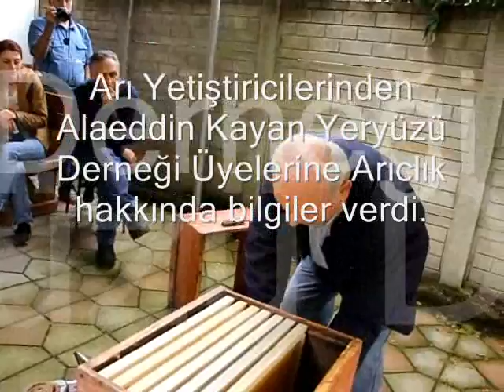Yeryüzü Derneği üyeleri Arı Yetiştiriciliği dersi aldılar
Yeryüzü Derneği üyelerine Pamukova Karapınar mahallesinde 30 yıllık arı yetiştiricisi emekli öğretmen Alaeddin Kayan tarafından Arıcılık ile ilgili ilk ders verildi.